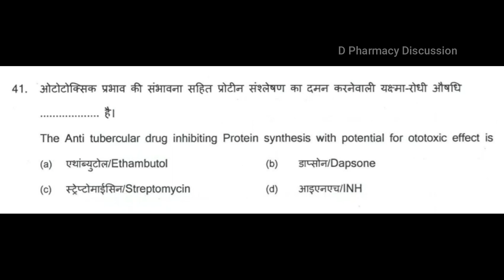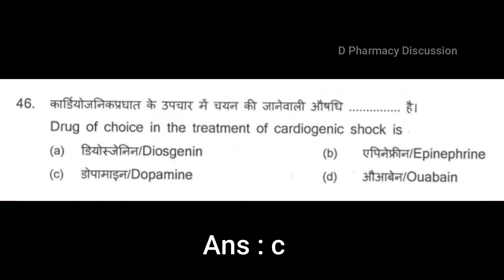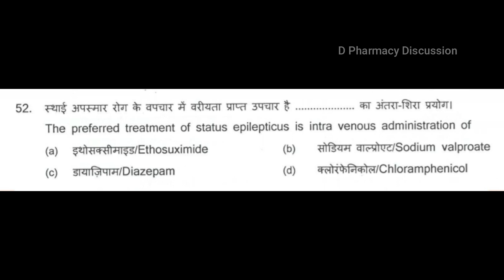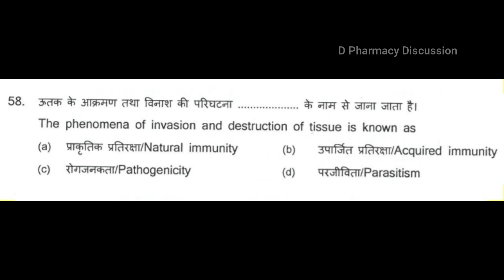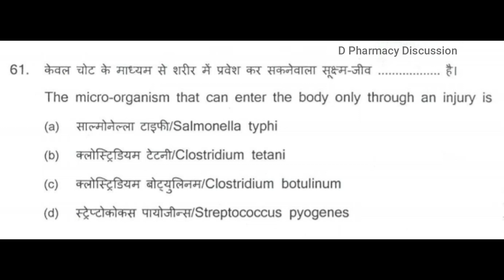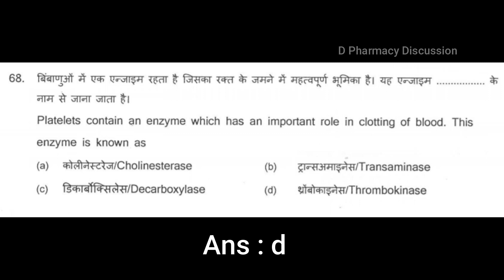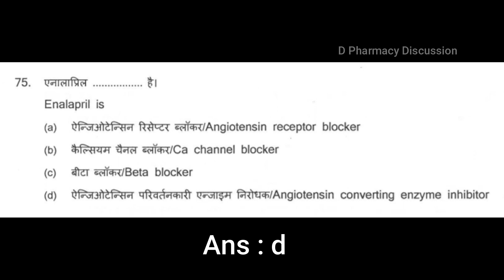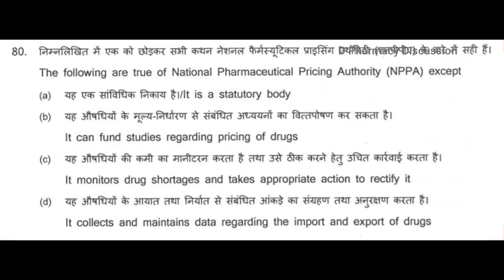ISRO VSSC PHARMACIST-A Previous Question Paper Part 2 | Model ISRO Pharmacist Recruitment exam 2021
Its a Previous Question Paper with Answers of ISRO ,VSSC PHARMACIST - A exam  2017.

You can check other videos from the channel video list
Click here for some MCQ videos: